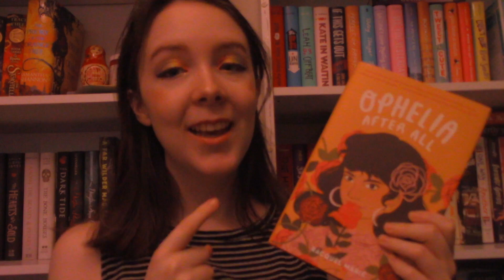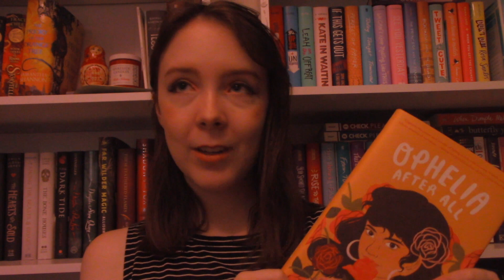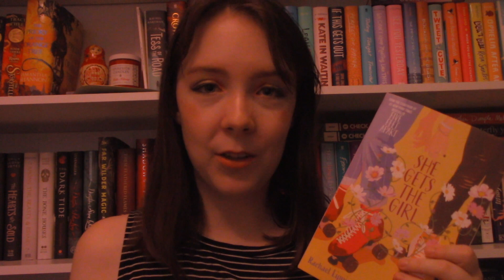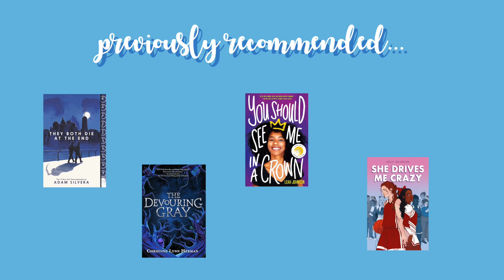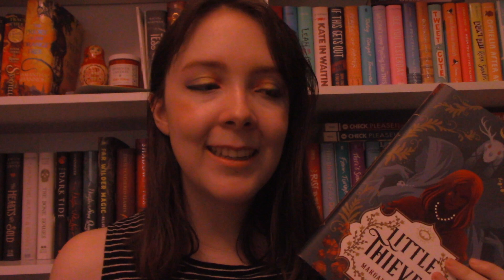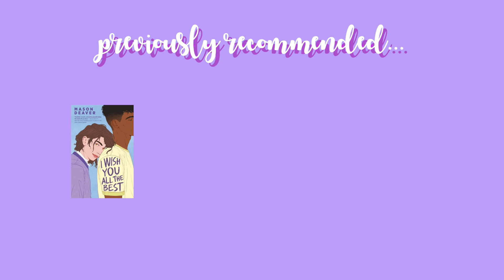pride flag book tag take five!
✨questions✨

❤️ Red (Life) - A book with a spirited protagonist totally proud of who they are. Someone who gives you LIFE!
🧡 Orange (Healing) - A book that made you, as the reader, find a deeper meaning or catharsis in your own life.
💛 Yellow (Sunshine) - A book that fills you with so much joy it could brighten even your darkest day.
💚 Green (Nature) - A book that is set out of this world — a reality different to our own.
💙 Blue (Peace) - A book where one of the characters finds peace with a difficult truth.
💜 Purple (Spirit) - A book that deals with LGBT+ themes and religion.

✨books mentioned✨